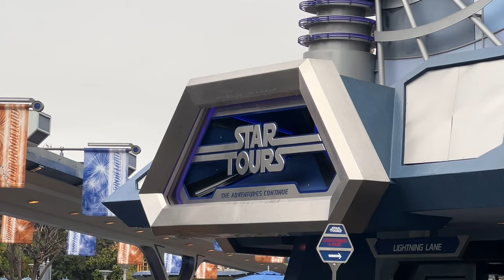Star Tours: The Adventures Continue - New Ahsoka Scene - Disneyland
Star Tours has added a new Ahsoka scene that plays in the second half of the ride.